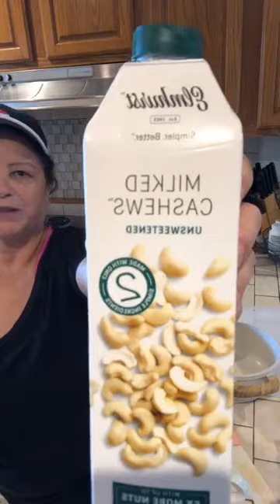CATCH UP WITH ME with Oatmeal + Everything Exists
-EVERYTHING Exists and what that means!  This is just a catch up with Cindy video, make a really healthy version of oatmeal.

I decided to share here with you all in my youtube community.  Keep your eyes open, because more to come.

*** Want to join in with a very supportive Spiritual Mentoring group?  We meet 2 times a month via Zoom and it is all about raising your vibration and achieving higher ascension with current channelings from my guides and Seraphim Angels with insight, wisdom and guidance on how to be much better aligned and reap what we really want in life, especially in creating our new world -now!  The link to the Spiritual Mentoring & Life Mastery group is

Want to work with me in person?   I have some unique opportunities to take your life up huge amazing levels!